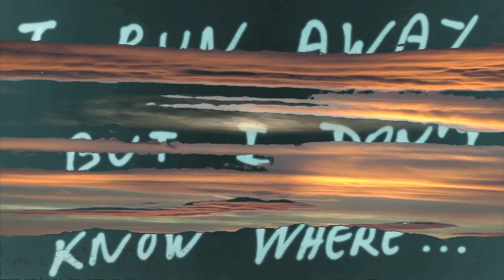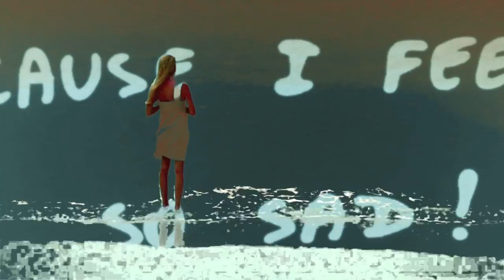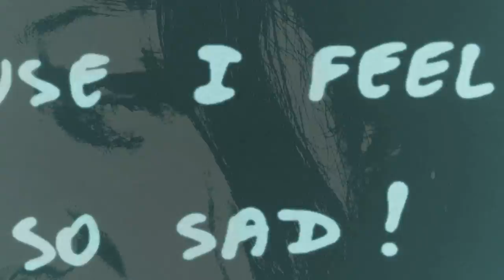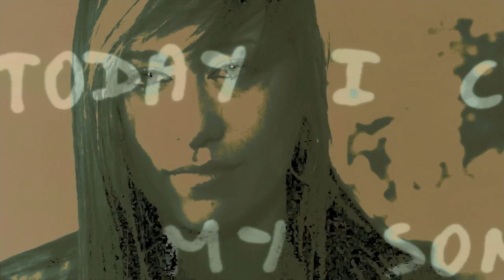BALESTRIERI/MARDESIC : " I CRY MY SONG "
Written by : Pierre Mardesic & Philippe Balestriéri
Mix & arrangements : Pierre Mardesic
Lyrics & melody : Philippê Balestriéri
Performed by : Kristel
Vidéo : Philippe Balestriéri (Images LD)
Prod : Artist Studio Project